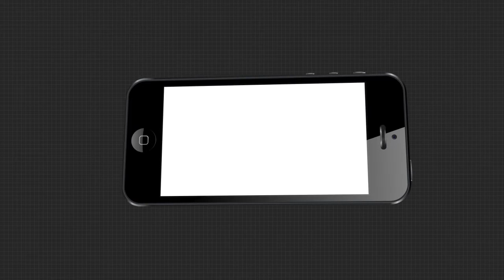ବନ୍ୟା ପାଣିରେ ଫସିକି ରହିଥିବା 2 ଯୁବତୀଙ୍କୁ ଉଦ୍ଧାର....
ମଧ୍ୟପ୍ରଦେଶରେ ପ୍ରବଳ ବନ୍ୟା ...ବନ୍ୟା ସୁଅରେ ଫସି ରହିଥିବା ଦୁଇ ଯୁବତୀଙ୍କୁ ଉଦ୍ଧାର କରିଲେ ପୁଲିସ ଓ ସ୍ଥାନୀୟ ଲୋକେ.